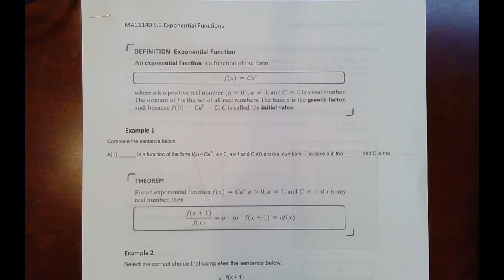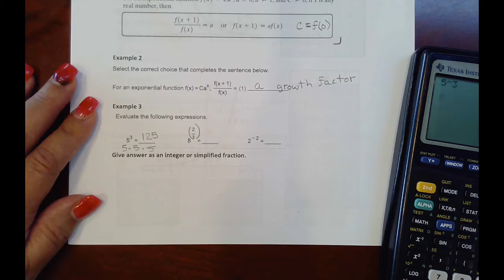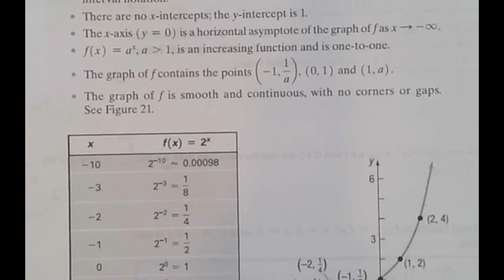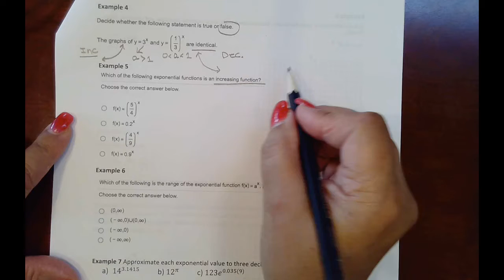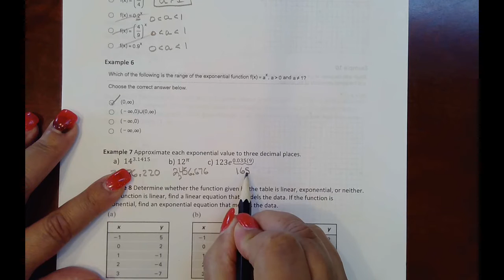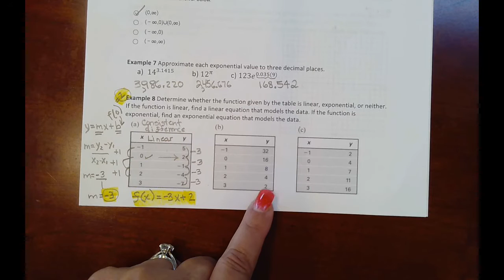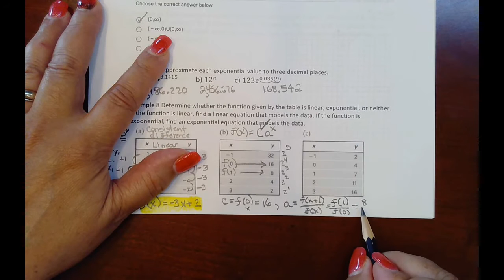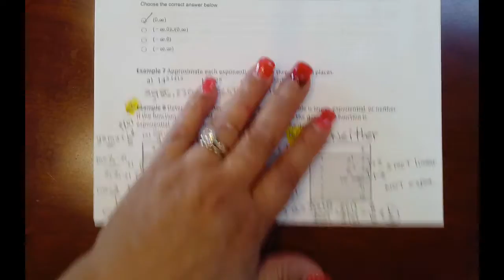MAC1140 Lecture Sect 5.3 Exponential Functions